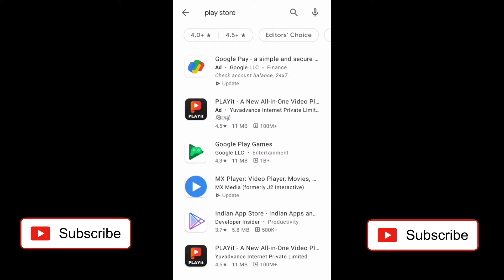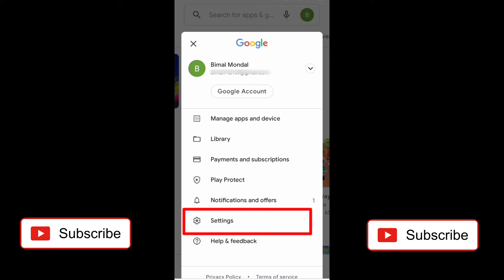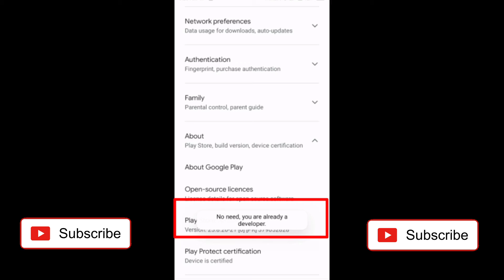How to Update Play Store | New Version Play Store Update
how to install google play store on android | google play store new version install

Yours Queries :)

1) how to update play store on android old version
2) how to update play store apps 2021
3) how to update play store apps new version
4) how to install apps without play store
5) how to install apps without using play store
6) how to install apps without google play store
7) how to install google play store on android in bengali
8) play store update kaise kare mi
9) how to update play store in mi phone
10) how to install google playstore in mi phone
11) google play store new version update 2021
12) how to install new version of google play store
13) how to install new google play store
14) update play store app manually
15) new play store update option
16)how to open play store settings new update
17) update google play services problem
18) google play store new version update 2021
19) play store new version update
20) how to update play store latest version 2021